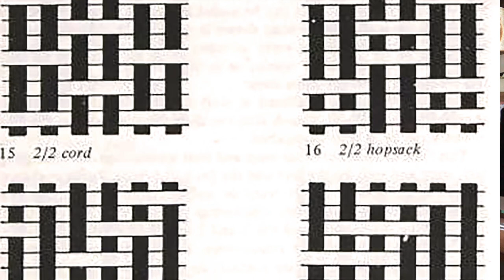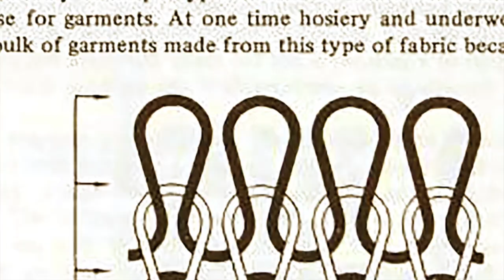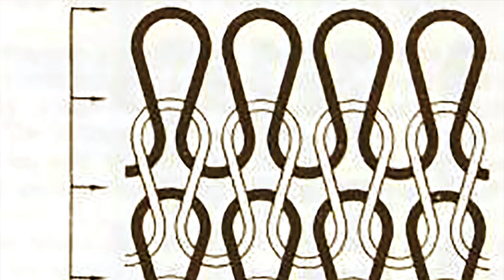Curate your fabric collection for fun and sanity | ADHD sewing organization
They who die with the most fabric winds right but does your stash overwhelm you or does it never have the right fabrics or you are forced forced I tell you to buy more fabric do you have limited resources and need to be very strategic in your purchases I mean do you even meet a stash of fabric and notions.

🌼 You might be interested in these videos.

▪️ Wanna buy me a cup of coffee? I live for coffee.

▪️ Do you like snarky geeky t-shirts?